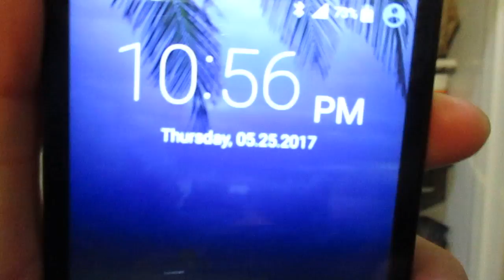2017-August--21st: It is in the afternoon. I am saving from my 128 GB Samsung micro card these videos from MVI 0525 to MVI 0623. The setting is public for all of those who do not agree to criminal harming against me.